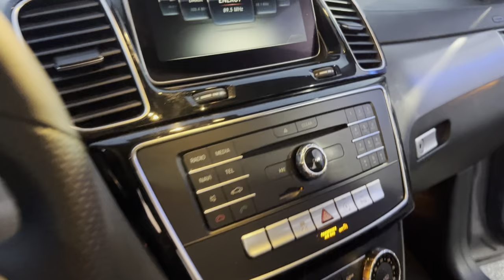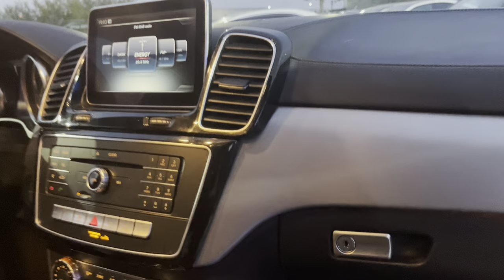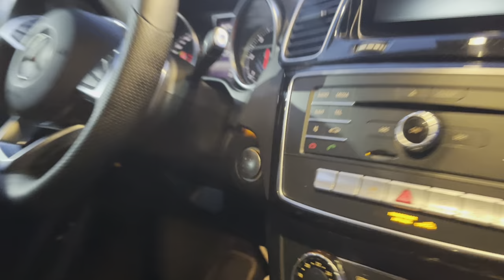MERCEDES GLE 63AMG OPTIK KEYLESS GO LED BIXENON KAMERA F1 NAVI GERMANIA